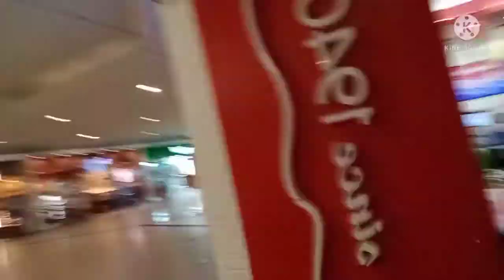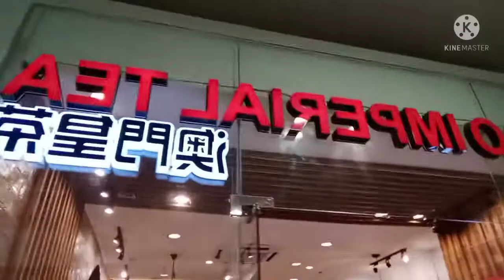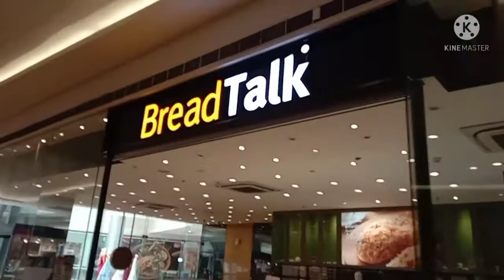Featuring of SM iloilo city Philippines Buddy Rodz Vlog